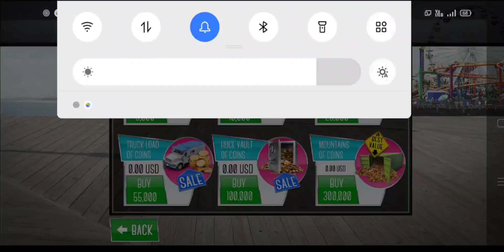Red Roadster Car & Double Truck Driving Through Mountain Roads || Android Games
Drive through narrow mountains roads, drift across sandy beaches, and venture offroad as you try to beat your high score.

Start your parking-driving adventure on a beautiful island and become the faster drive around.

The game features a wide and varied selection of cars. You start out in a fast and maneuverable dune buggy, but during the course of the game you will also drive bigger and more demanding vehicles (a food truck will not be the biggest of your problems!). By the time you reach a whole circus truck, you should be well enough versed in the intricacies of the gameplay to effectively react to every surprise the tracks may throw at you!

Narrow mountain roads are problematic in and of themselves, even without the traffic. Well, we’ve got traffic too, so be prepared to turn your driving skills up to 11! Not only you will have to overtake vehicles left on the side of the road. You will also have to find your rhythm around narrow, overcrowded passess, where even a small mistake may end up being fatal.

You will drive around a tropical island where the mountains meet the sea. Regardless of where you take your car you can be sure the view will be worth it!

FEATURES:
▶ 13 UNIQUE CARS: Dune buggy, food truck, circus truck and more!
▶ MULTIPLE EXCITING CHALLENGES: Pass all of the missions in style!
▶ FREE ROAMING MODE: Explore the area at your own pace
▶ REALISTIC TRAFFIC: Find your rhythm around narrow, overcrowded passes
▶ BEAUTIFUL OUTDOOR LOCATION: Climb uphill roads, drift on sandy beaches

Best Parking Game

From: Ara Bihar (India)